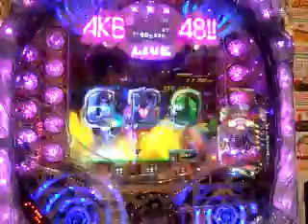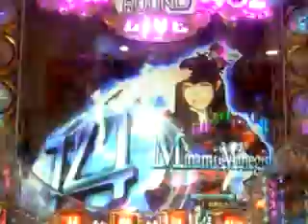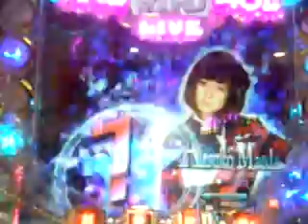ＣＲぱちんこＡＫＢ４８ アンコール Ｓテンパイ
アンコール！